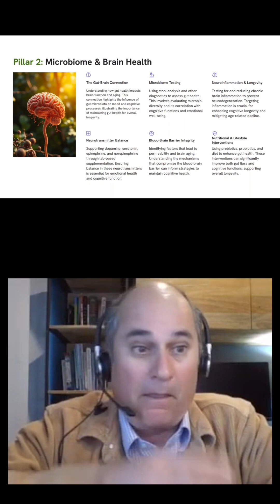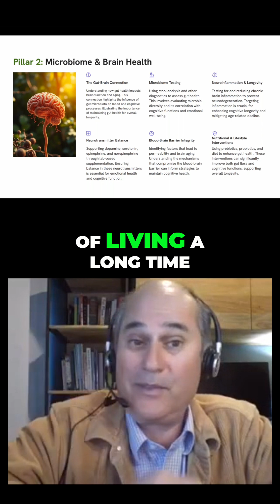Longevity Secrets: Fitness is Key for a Long Life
Fitness must be a centerpiece of longevity. Prioritize exercise, build muscle mass, and focus on VO2 max. These are non-negotiable pillars for mitochondrial strength and a longer life.